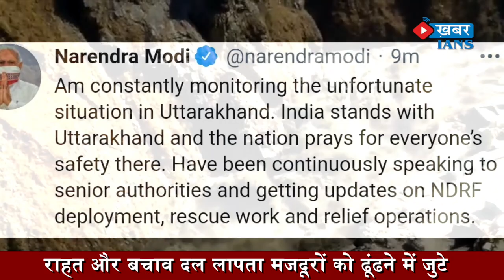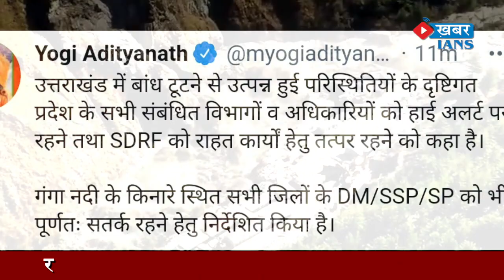Many villages come in grip of inundation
उत्तराखंड के जोशीमठ के धौली गंगा घाटी में ग्लेशियर के अचानक
टूट जाने के बाद ऋषिगंगा पनबिजली परियोजना पर काम करने वाले कई मजदूरों
के लापता होने की आशंका जताई जा रही है...सूत्रों ने इसकी सूचना दी है।
तपोवन पावर प्रोजेक्ट का डैम टूट जाने की वजह से बहुत से मजदूरों के बह
जाने की आशंका जताई जा रही है। यहां फंसे हुए लोगों को निकालने के लिए
आईटीबीपी और एसडीआरएफ के जवानों को प्रभावित इलाकों में भेजा गया है।
मुख्य सचिव ओमप्रकाश आपदा कंट्रोल रुम में अधिकारियों के साथ स्थति पर
नजर बनाए है...